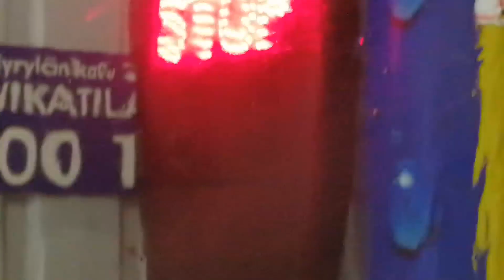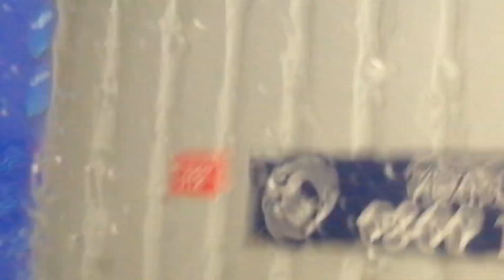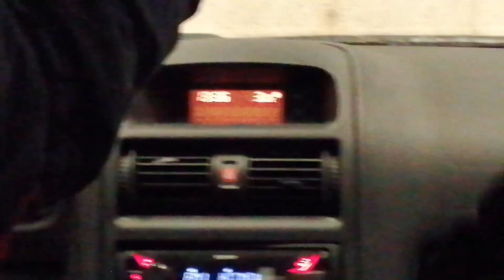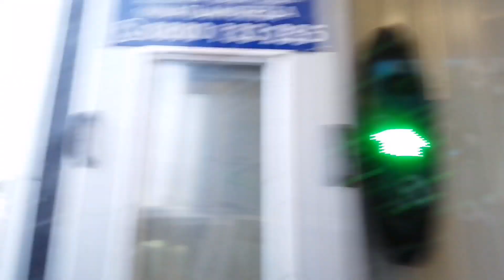1. tammikuuta 2020